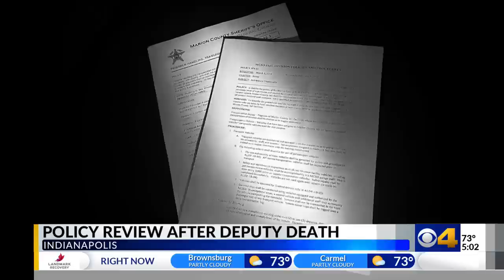Marion County Sheriff’s Office releases video of Deputy Durm’s death